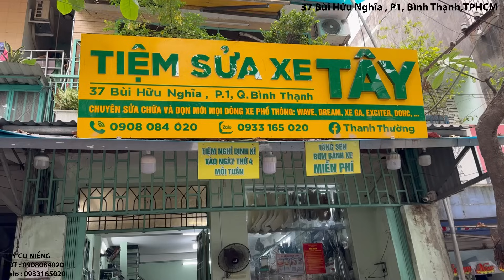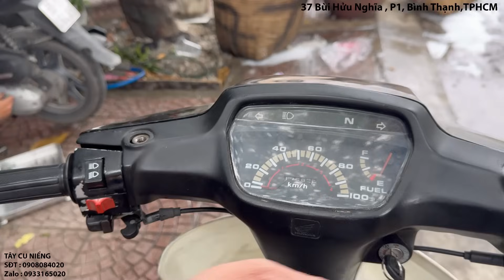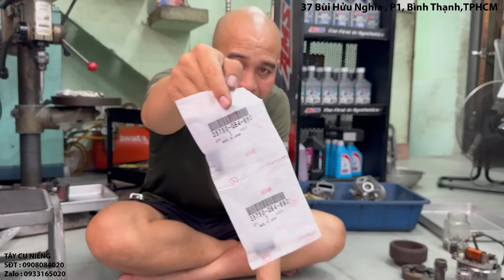Honda Custom 100 DỌN MỚI TRẢ VỀ NGUYÊN BẢN, TỪ HÀ NỘI LÀM MÁY ZIN, KHUNG SƯỜN CHUẨN P1